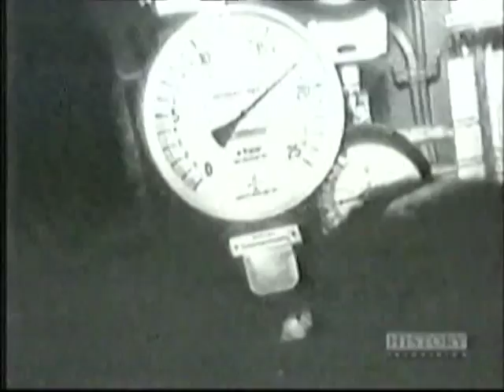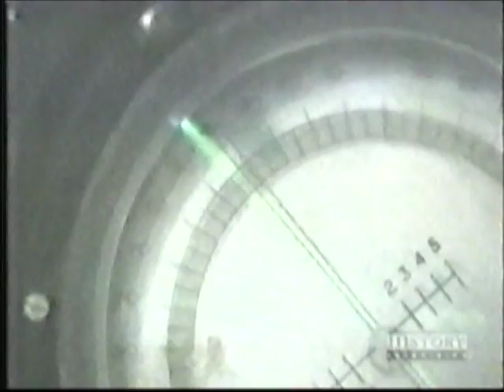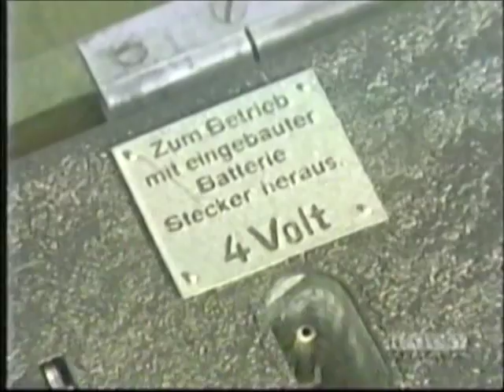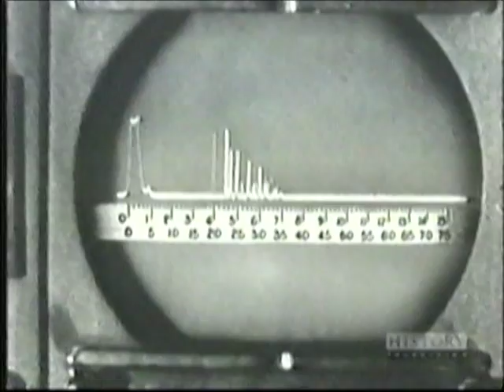Secret Codebreakers WWII, Battle of the Atlantic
The way Dönitz conducted the U-boat campaign required relatively large volumes of radio traffic between U-boats and headquarters. This was thought to be safe as the radio messages were encrypted using the Enigma cipher machine, which the Germans considered unbreakable. In addition, the Kriegsmarine used much more secure operating procedures than the Heer (army) or Luftwaffe (air force). The machine's three rotors were chosen from a set of eight (rather than the other services' five). The rotors were changed every other day using a system of key sheets and the message settings were different for every message and determined from "bigram tables" that were issued to operators. In 1939, it was generally believed at the British Government Code and Cypher School (GC&CS) at Bletchley Park that naval Enigma could not be broken. Only the head of the German Naval Section, Frank Birch, and the mathematician Alan Turing believed otherwise.